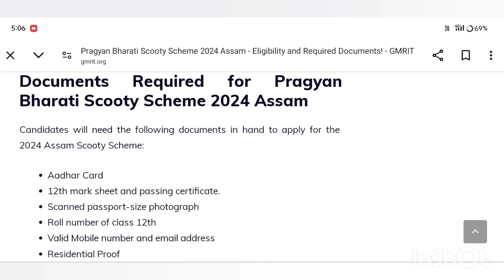H.S Scooty Online Apply 2024 // স্কুটি আৱেদন কাৰনে কি কি Documente লাগিব //HS Merit List New Update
Keyboard.
how to apply scooty,
hs scooty percentage 2024,
pragyan bharati scooty scheme 2024,
how to apply scooty 2024,
hs scooty,how to apply scooty in 2024,
scooty apply,
hs scooty 2024,
hs scooty news toda hs scooty news
hs scooty percentage,
hs scooty distribution,
assam scooty distribution,
Amon Das
hs scooty distribution,
assam scooty distribution,
pragyan bharati scooty scheme,
hs scooty new update,
hs scooty percentage,
scooty distribution 2024,hs scooty apply,how to apply,how to apply hs scooty,hs scooty online apply